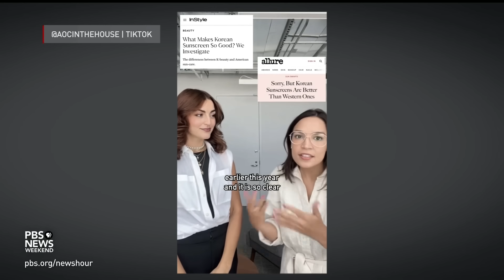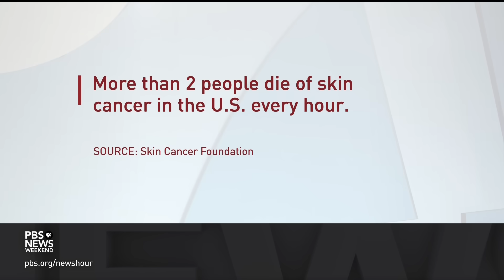Why sunscreen in the United States is behind the rest of the world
According to the Skin Cancer Foundation, everyone older than six months should use sunscreen every day to decrease the risk of skin cancer. But today’s sunblock is full of ingredients that are decades old and increasingly obsolete. Dr. Rita Linkner, a board-certified dermatologist, joins Ali Rogin to discuss the state of American sunscreen.